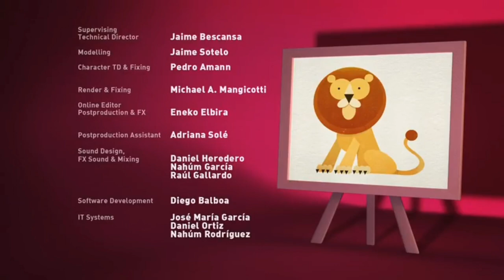VAMOS LÁ POCOYO! EM PT-BR - ⬆️⬇️Subindo e Descendo⬇️⬆️(T3EP39)Desenhos Animados em Português Brasil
Temporada 3 - Episódio 39 - Sinopse em Português:Pocoyo está ensinando a Soninho a diferença entre encima e embaixo.